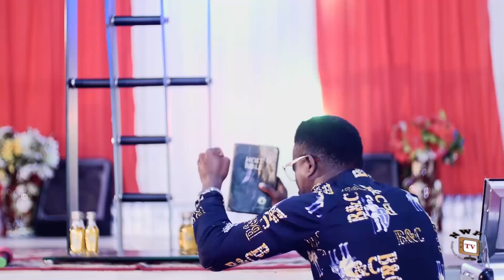UNGODLY FRATERNITY SEASON 2-(Trending New Movie)Fredrick Leonard 2021 Latest Nigerian Movie Full HD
It is through the basic principle of spiritual life that we learn the deepest things in unknown territory. Things do mold us and make us who we are, but at the same time, some choices can haunt us for the worst. And nothing they say, is hidden under the sun. Everything we do in the dark must one day be exposed. Watch Frederick Leonard and Tana Adelana in this well organised wonderful movie.

STARRING: Frederick Leonard, Tana Adelana, Ugezu J Ugezu, Georgina Ibe, Popestan Uchenna Ndu, Stephen Owoh.
PRODUCED BY: Onwuka Hyacinth.
DIRECTED BY: Ugezu J. Ugezu (DGN)
COMPANY Okija Amaka Production Ltd.
YEAR: 2021